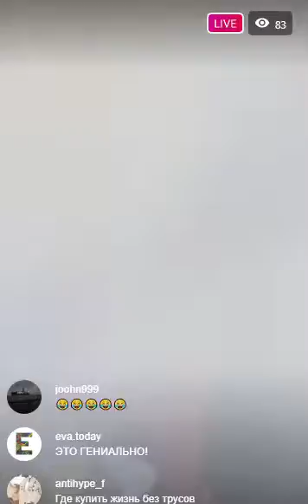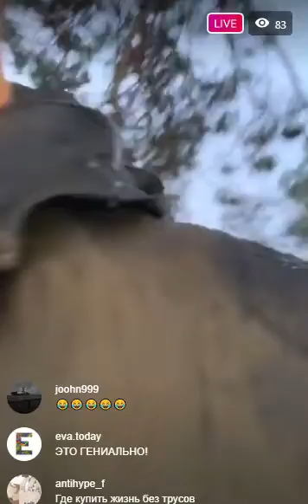Алекс Лесли в образе Путина